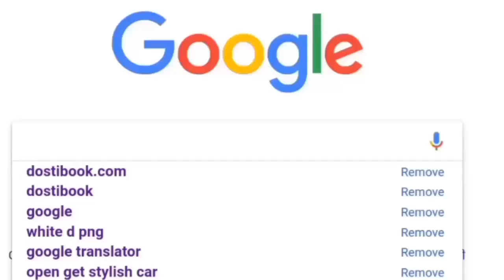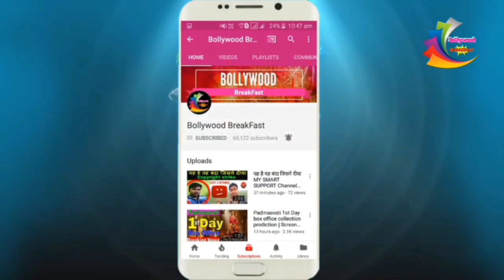2.0 Robot के फैंस के लिए आया बड़ा खुशखबरी | 2.0 Robot अब रिलीज होगा TV पर 2019 | Good News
2.0 Robot के फैंस के लिए आया बड़ा खुशखबरी | 2.0 Robot अब रिलीज होगा TV पर 2019 | Good News